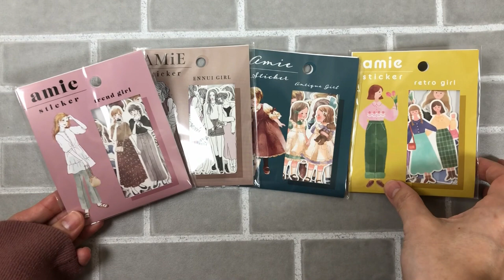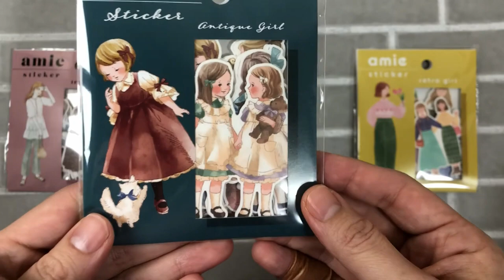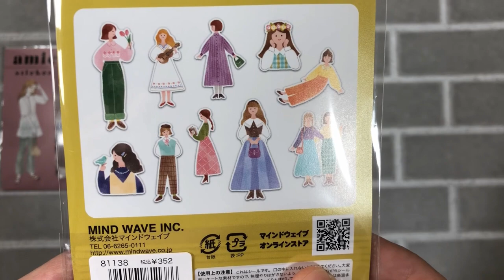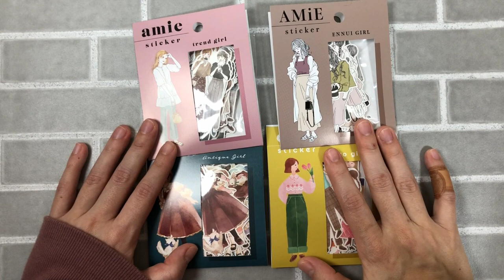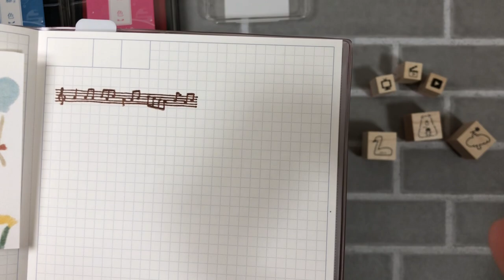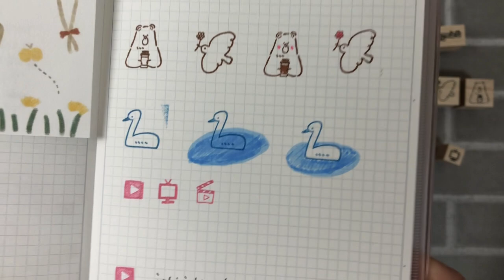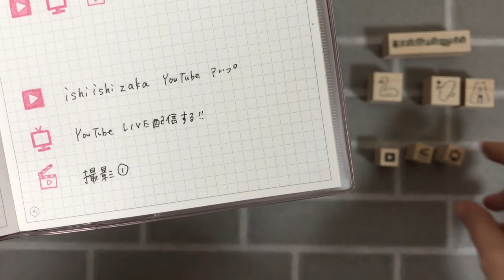大人気！海外ステッカー風の新作女の子シール｜マインドウェイブ ｜作家さんの可愛いはんこを紹介します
･*:.｡ ｡.:*･ﾟ✽.｡.:*・ﾟ
今回の関連リンク
･*:.｡ ｡.:*･ﾟ✽.｡.:*・ﾟ

2人育児中のママが購入品や子育て情報をシェアするブログ